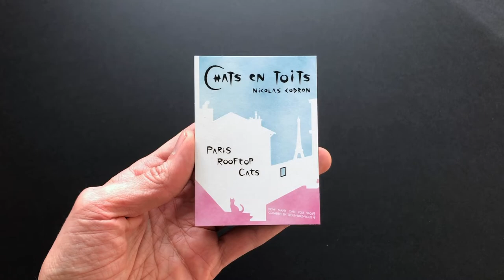Chats en Toits - Paris Rooftop Cats - accordion picture book - livre leporello illustré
Cute cats have casually invaded the rooftops of Paris and they are doing all kinds of things, some less usual than others! How many can you spot?

Limited, collectible edition of only 300 numbered copies.
For all cat lovers, Paris lovers, movable books lovers and all who enjoy beautiful pictorial objects!

Featuring the Eiffel Tower, Notre-Dame Cathedral, the Arc of Triumph, Montmartre Basilica... and Paris rooftops!

Des chats ont nonchalamment envahi les toits de Paris et ils font toutes sortes de choses, certaines moins habituelles que d'autres ! Combien en trouverez-vous ?

Pièce de collection, édition limitée à seulement 300 exemplaires numérotés.
Pour tous les amoureux des chats, de Paris, des livres à systèmes, et tous les amateurs de beaux objets illustrés.

Avec la Tour Eiffel, la cathédrale de Notre-Dame, l'Arc de Triomphe, la basilique du Sacré-Cœur de Montmartre... et les toits de Paris !